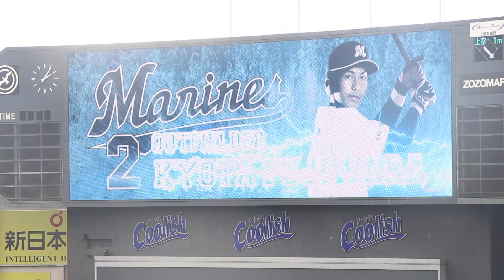千葉ロッテマリーンズ 藤原恭大 登場曲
曲:Symphony(feat.Zara Larsson)/Clean Bandit